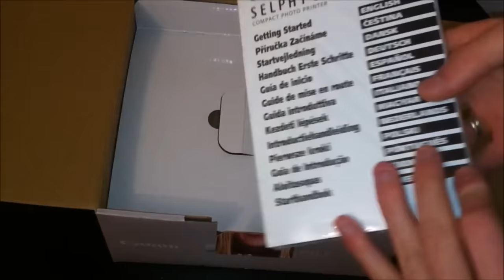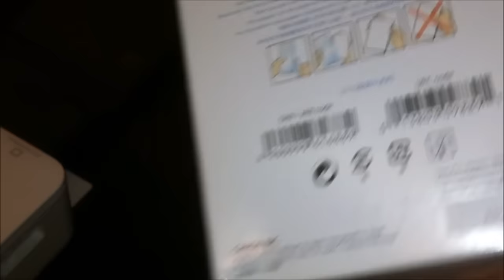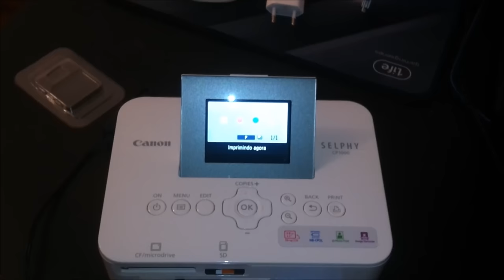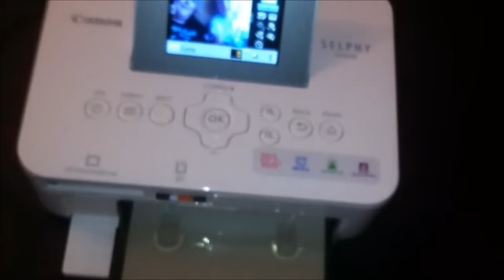CANON Selphy CP1000 UNBOXING